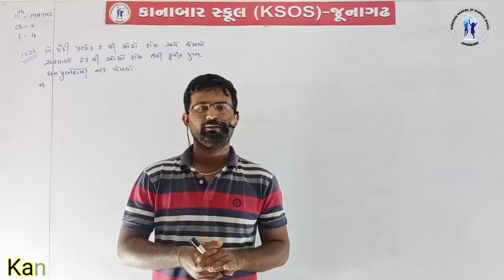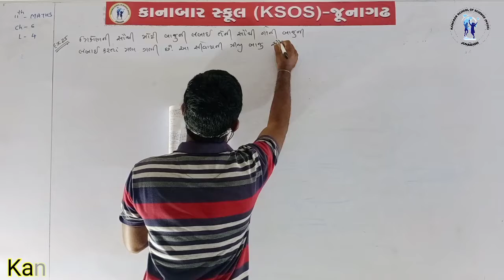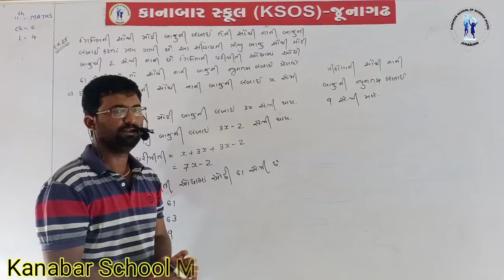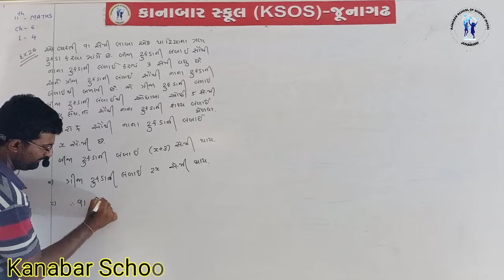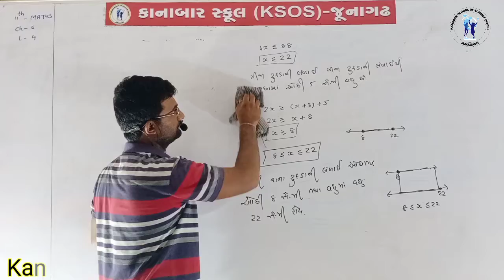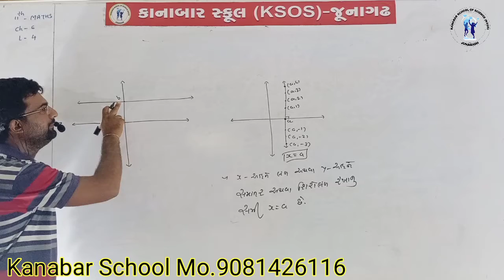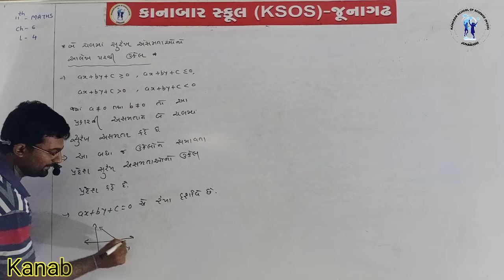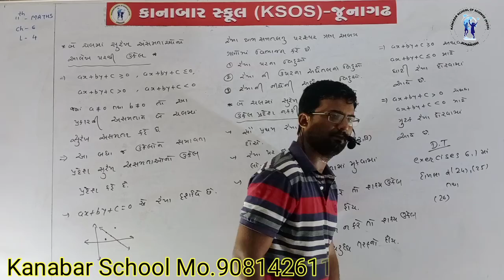STD 11 MATHS CHAP 6 LINEAR INEQUALITIES LECTURE-4